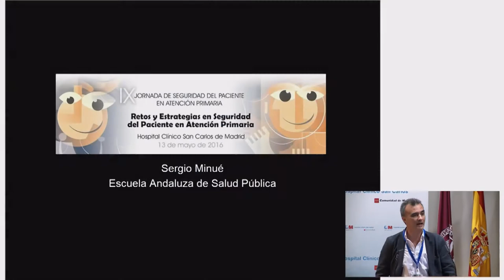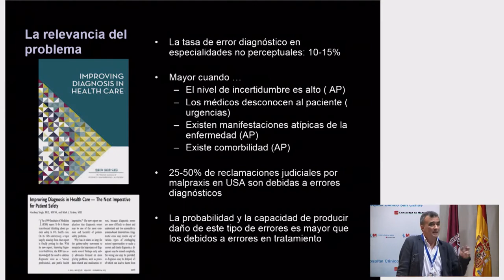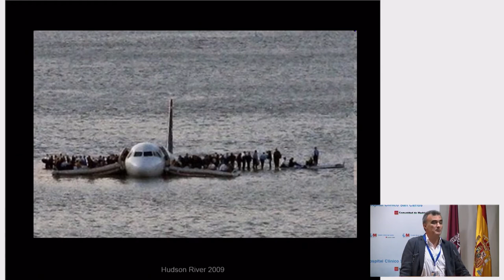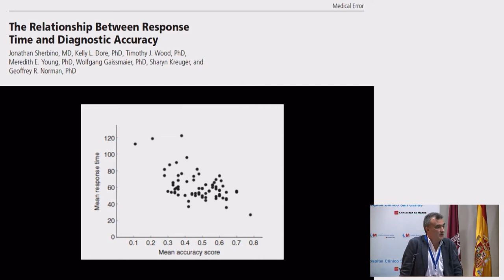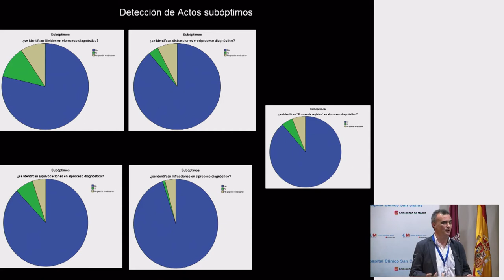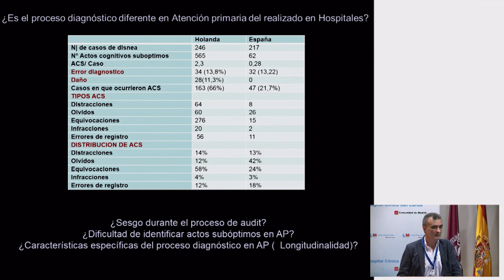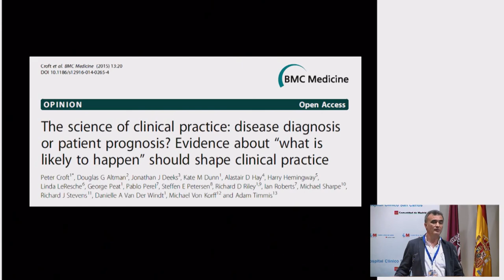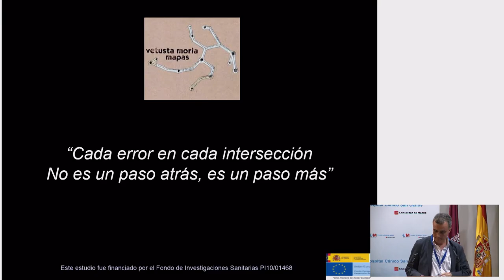Nuevas estrategias en la reducción del error diagnóstico. Sergio Minué. IX J Seguridad Paciente AP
"Reducción del error diagnóstico. Nuevas estrategias de trabajo".

Ponencia de Sergio Minué Lorenzo. Médico de Familia. Profesor del Área del Sistemas y Servicios Sanitarios. Escuela Andaluza de Salud.

Cuenta de Twitter: @sminue.

Mesa-debate de la IX Jornada de Seguridad del Paciente en Atención Primaria: "Retos y Estrategias en Seguridad del Paciente en AP". Madrid ,13 de mayo de 2016 .

Más información en la página web de las jornadas: seguridadpaciente.com.

En Twitter, en el HT

En el blog Sano y salvo: "El error diagnóstico es la próxima frontera en seguridad del paciente". Entrevista a Sergio Minué, ponente en la IX Jornada de seguridad del paciente en atención primaria